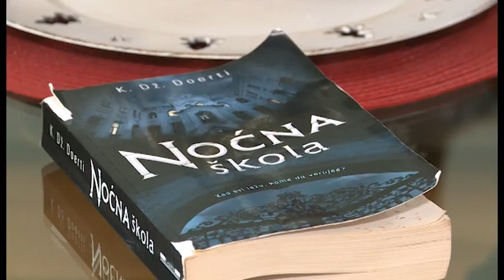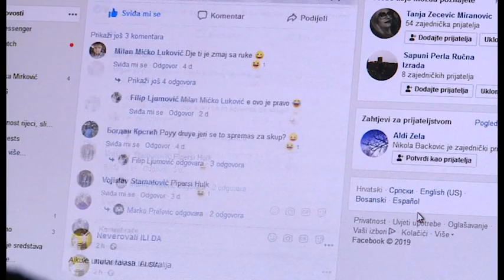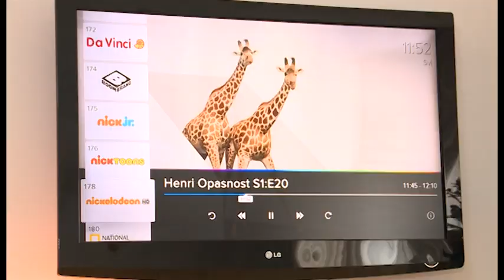NOVA M - EKRAN UMJESTO BEBISITERKE, ŽELJKA MIRKOVIĆ 18.12.2022.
Nakon nedavnog istraživanja OEBS-a, prema kojem djeca u Crnoj Gori u prosjeku tokom radnih dana ispred TV-a, mobilnog telefona, tableta ili kompjutera provedu i do devet sati, a vikendom i više od toga, psiholozi govore o mogućim posljedicama, među kojima su i  poremećaj sna, pažnje, koncentracije i fokusa. A šta na sve to kažu roditelji i tinejdžeri?